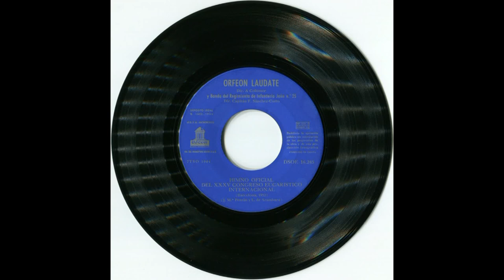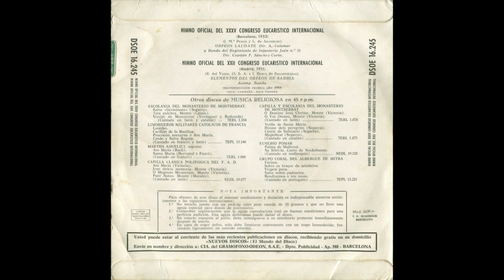De rodillas (Himno Oficial del XXXV Congreso Eucarístico Internacional. Barcelona, ESPAÑA, 1952)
- LETRA (Lyrics):

De rodillas, Señor, ante el Sagrario que guarda cuanto queda de amor y de unidad.
Venimos con las flores de un deseo para que nos las cambies en frutos de verdad.

Cristo en todas las almas y en el mundo, la paz.

Como ciervos sedientos que van hacia la fuente, vamos hacia tu encuentro sabiendo que vendrás, que el que la busca es porque ya en la frente lleva un beso de paz.

Como estás, mi Señor, en la custodia igual que la palmera que alegra el arenal, queremos que en el centro de la vida reine sobre las cosas tu ardiente caridad.

La PARTITURA y la LETRA del ‘’Himno Oficial del XXXV Congreso Eucarístico Internacional, Barcelona (ESPAÑA), 1952’’, popularmente conocido por su comienzo, ‘’De rodillas’’, pueden hallarse en 2 folletos que he conseguido y escaneado muy cuidadosamente, y que aquí comparto con todos ustedes:

''HIMNO OFICIAL DEL XXXV CONGRESO EUCARÍSTICO INTERNACIONAL, Barcelona 1952'' (Letra de José M.ª Pemán. Música de Luis de Aramburu)''. Casa Editorial de Música BOILEAU, C/Provenza, 285 y 287, Barcelona (ESPAÑA).
(Aquí se halla la PARTITURA para voces y el acompañamiento de órgano o armonio, así como la LETRA en diferentes lenguas: castellano, catalán, portugués, francés, italiano, alemán e inglés):

‘’CANCIONERO EUCARÍSTICO POPULAR (XXXV Congreso Eucarístico Internacional, Barcelona, 1952)’’. (páginas 3 y 4):

-  ‘’De rodillas’’ (Himno Oficial del XXXV (35) Congreso Eucarístico Internacional. Barcelona, ESPAÑA, 1952)
- J. M.ª Pemán y L. de Aramburu.
- Interpretan: Orfeón Laudate (Director: A. Colomer) y Banda de Música del Regimiento de Infantería Jaén n.º 25 (Director: Capitán F. Sánchez-Curto)
- Reconstrucción técnica año 1958.
- Antiguo disco Single ‘’Himno Oficial del XXXV (35) Congreso Eucarístico Internacional (Barcelona, ESPAÑA, 1952) e Himno Oficial del XXII (22) Congreso Eucarístico Internacional (Madrid, ESPAÑA, 1911)‘’ (disco de 1958)
- Single = Sencillo
- 45 r.p.m. (= 45 revoluciones por minuto, rpm)
- Microsurco
- Edita: Compañía del Gramófono - Odeon, S.A.E.
- Fabricado en España
- Referencia:  DSOE 16.245
 - Foto portada: Campañá - Puig Ferrán

‘’Nadie puede servir a dos señores; porque o aborrecerá al uno y amará al otro, o bien si se adhiere al primero, despreciará al segundo. No se puede servir a Dios y al dinero’’. (Mateo, 6, 24).